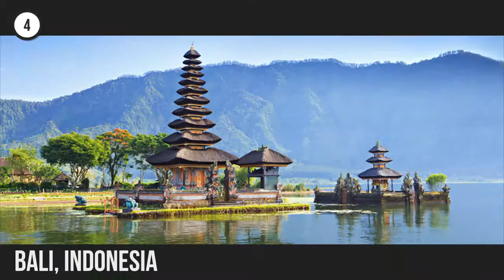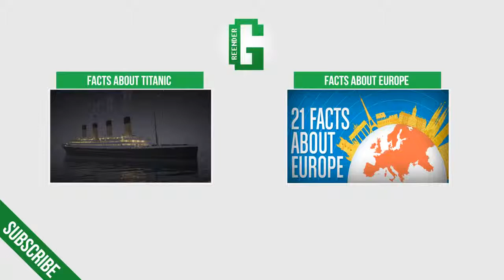10 Most Beautiful Islands in the world!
All about fun.
1 Maldives

The Maldives are home to some of the world's most ravishing islands, but it's the sea, which truly makes these islands shine. Luminous aquamarine waters with a crystal clarity lap upon these dazzling white shores, which barely peek above the Indian Ocean. Consisting of 26 natural atolls, the Maldives archipelago is the planet's lowest lying nation, rising no more than three meters above the sea at its highest point, a measurement that shrinks every year. Beneath the mesmerizing waters, coral reefs flourish, luring divers and snorkelers from around the world. Surfers also flock here to ride the uncrowded breaks. Back on land, luxury resorts provide the perfect launching points for adventures focused upon the sea, the archipelago's greatest asset, but also, as the planet's climate changes, its single greatest threat.

2 Bora Bora, French Polynesia

Shaped like a giant sombrero, this lush volcanic island stars in countless South Pacific fantasies. The focal point and best asset of this tropical beauty is its ravishing lagoon in technicolor turquoise. Fish, turtles, sharks, and rays swim in the clear waters, and tiny islets or motus dot the lagoon. The island, of course, is distinctly French, with mouthwatering cuisine to match. Diving and snorkeling are excellent in the surrounding reefs and hiking trails weave through the palm-studded forests. If you can afford it, hide out here in a luxurious over-the-water bungalow and bask in your good fortune as you fall asleep to the gentle slosh of the sea.

3 Palawan, Philippines

Palawan is the Philippine's answer to paradise. This island province stretches southwest to Borneo with lush limestone peaks rising from a jewel-like sea so clear, that you can almost see the expressions on the fish from above the surface. Slivers of gleaming white sand fringed with rustling palms rim many of these jungle-clad islands, while under the water, coral reefs flourish with an impressive diversity of tropical fish, offering some of the best diving in the world. Other attractions include the islands' unique wildlife, emerald lakes, and quaint fishing villages. Coron is home to plush resorts, and El Nido drips with natural beauty and is one of the most alluring islands in the chain. From here, you can island hop around the spectacular Bacuit archipelago. One of Palawan's top attractions is the World Heritage-listed Puerto Princesa Subterranean River National Park, an impressive limestone cave system with a long underground river.

4 Seychelles

Pristine and picture-perfect, the Seychelles are worth traveling for. East of Kenya, this relatively unspoiled archipelago of 115 coral and granite islands feature UNESCO-listed jungles; thriving coral reefs; and palm-lined, powdery beaches flanked by giant boulders. Almost half the total land area of these equatorial isles is protected, and many of the islands lie within fish-rich marine sanctuaries with excellent diving and snorkeling. The Seychelles also feature some of the planet's richest fishing grounds, making this a top destination for anglers. Add some spicy Créole cuisine into the mix as well as the plush resorts of Mahé, Praslin, and La Digue, and it's easy to understand the Seychelles' allure.

5 Santorini, Greece

Encircling a sea-filled caldera, spectacular Santorini scores top points for dramatic beauty. Bleached white villas tumble down volcanic cliffs. Blue-domed churches rise against the sparkling sea, and bright sprays of bougainvillea add to the eye-popping canvas of color. Perched atop the black lava cliffs, the settlements of Firá and Oia are the island's most picturesque, and pricey, destinations, and Oia ranks among the most photographed locations in the world. Other highlights of the island include Akrotíri Archaeological Site, Ancient Thira, the black sand beach of Perissa, and of course, the sublime sunsets. Sailing into this stunning caldera surrounded by soaring sea cliffs makes an unforgettable first impression.